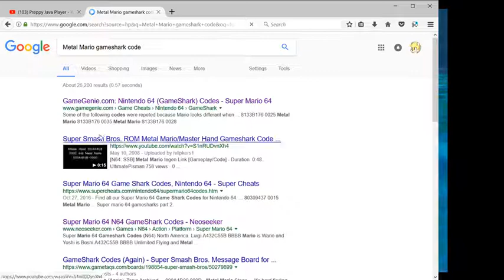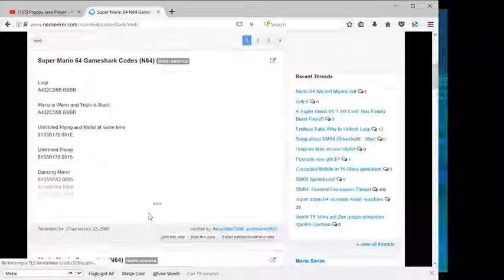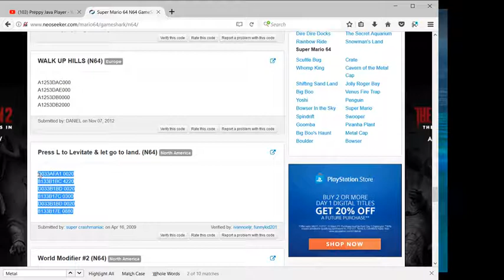Gaming Quickems | Mario? 64 but i messed it up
im sorry i forgot firefox window thing up and im sorry